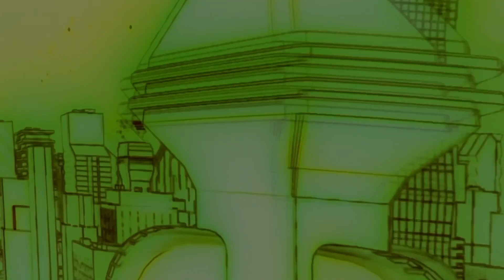Winkelmann TechTalk - The Pilot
Michael Winkelmann, a Senior Qt Advisor, hosts the "Winkelmann Tech Talk" YouTube playlist to discuss a wide range of tech-related topics. With a strong background in software engineering, particularly in C and C++, Winkelmann offers valuable insights into coding best practices and software architecture. His emphasis on modularity, performance, and design patterns is especially useful for developers interested in crafting efficient software.

In addition to software engineering, the playlist also delves into the intersection of digitalization and sustainability. Winkelmann is an active member of the Bits und Bäume Movement and advocates for the integration of technology and sustainable practices for a livable future. This makes the playlist a significant resource for those keen on understanding how tech can contribute to environmental sustainability.

Winkelmann’s expertise extends to project management, where he focuses on agile methodologies like Scrum and Kanban. This adds a layer of practical advice on how to manage and execute tech projects effectively. He also touches on UI/UX design, exploring the importance of minimalistic and efficient user interfaces. As someone passionate about computer graphics, he shares insights into rendering, OpenGL, and shaders, offering something for those interested in graphic design and animation.

The playlist isn't just about hard tech; it also provides a humanistic angle through Winkelmann’s interest in philosophy. Topics like democracy, capitalism, and artificial intelligence are discussed, offering a well-rounded view of technology’s role in society.

The playlist is ideal for a broad audience, including software developers, project managers, UI/UX designers, and anyone intrigued by the role of technology in a sustainable future. It serves as a comprehensive guide for understanding both the technical and ethical aspects of the modern tech landscape.